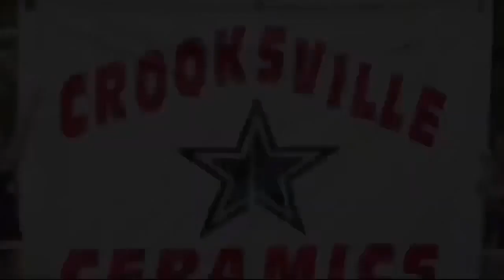Test video | Welcome to Crooksville Ohio | what else should be included ?